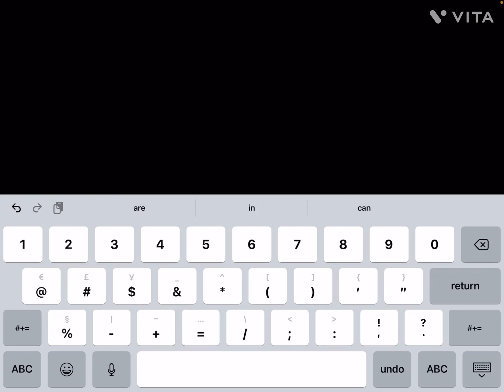Daily routine at the first time in the orphanage. | Eden orphan home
All the editing and voice changers was done with VITA which is the editing app I use in all my videos and it’s on mobile!